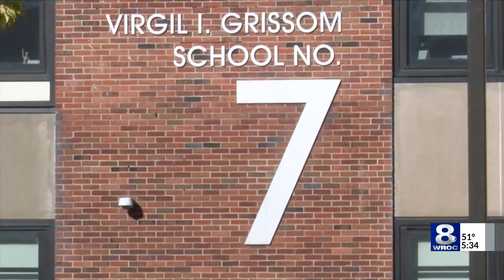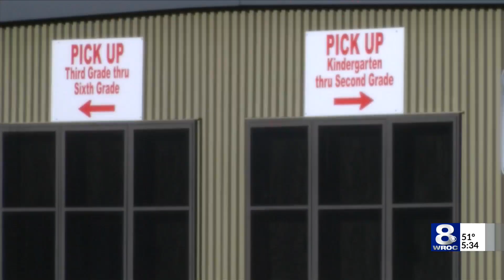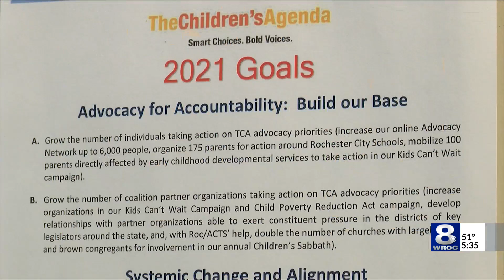RCSD proposes closing, merging schools to counter declining enrollment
Rochester City School District Superintendent Lesli Myers-Small's new proposal would close three schools and merge several others in an attempt to combat reduced enrollment numbers.